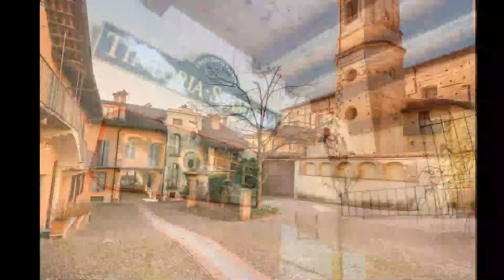Sorelle 25 anni di professione religiosa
Dopo aver vissuto la splendida Solennità di San Giuseppe Benedetto Cottolengo, il gruppo delle Venticinquenni parte per Roma… Sono di quattro Continenti diversi, chi arriva dall’ Ecuador, chi dal Kenya o Tanzania, chi dall’India o dall’Italia…